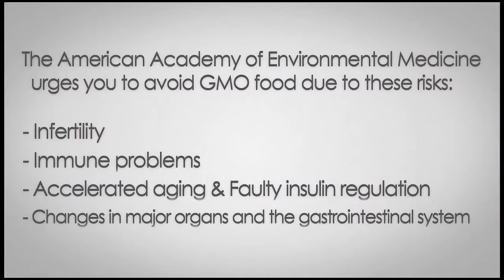GMO Free Specialist: Learn How to Avoid the Dangers of GMO Food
Our food supply is saturated with GMOs -- Genetically Modified Organisms.

Often times, you don't even know when you are eating them since they aren't labeled. In animal studies, GMO's have been linked to infertility, gastrointestinal and immune problems, faulty insulin regulation and major changes in internal organs.

Learn how to protect you and your family from the dangers of GMO food by scheduling a consultation today.